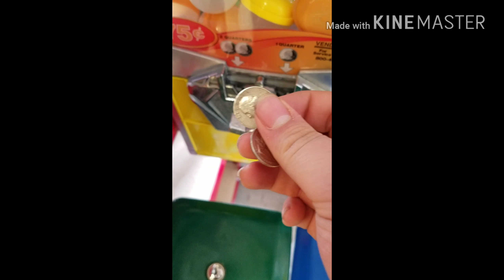Fidget spinner vending machine